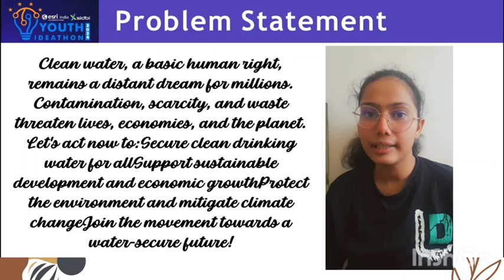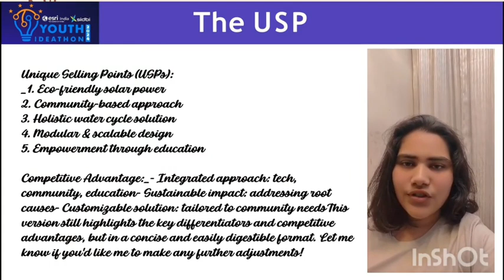UID -2F36530 | Youth Ideathon 2024 | TOP 500 | Team -Commerce Commanders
Youth Ideathon 2024 | Students -Garvishtha Asnani, Pratiki Agarwal,  Ananya Mathur and Purva Taluka  | Grade-9th-12th | School-India International School  | Team- Commerce Commanders

Eviroencore - Sustainability  meets innovation

ENVIROENCORE'S Aqualsol- solar powered water purifier